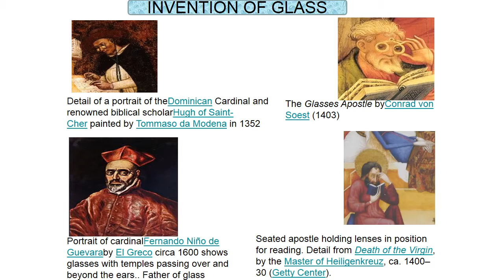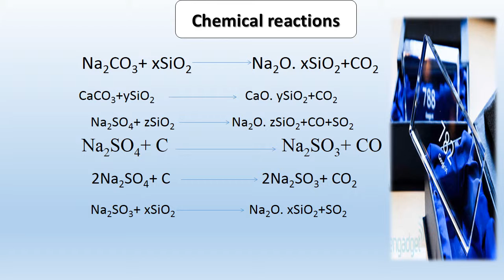manufacture of glass in usmaniya GLASS